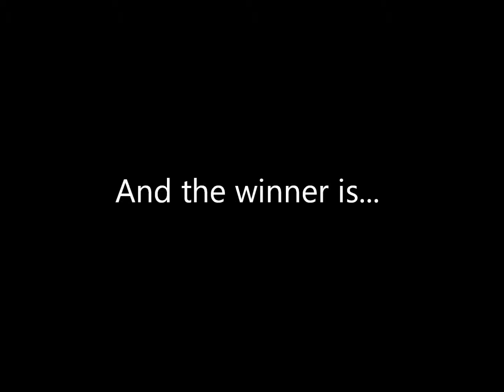June 2012 Photo of the Month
Pregnancy & Newborn